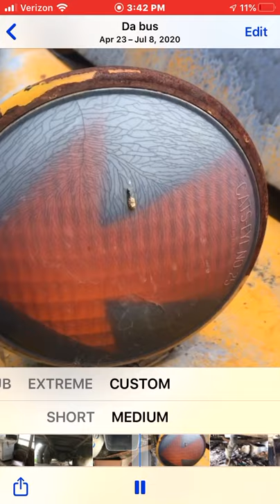Bus pics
Slide show of my 1957 dodge blue bird school bus